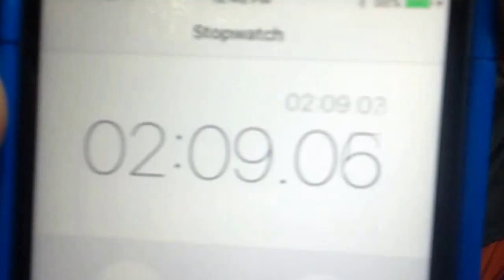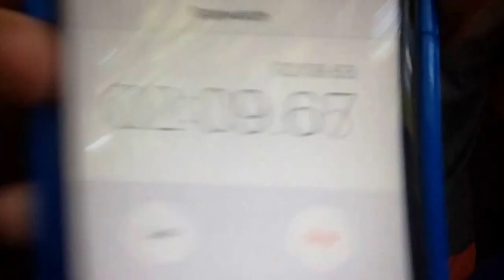Ballon challeng part 1 of part 2(gone wrong)